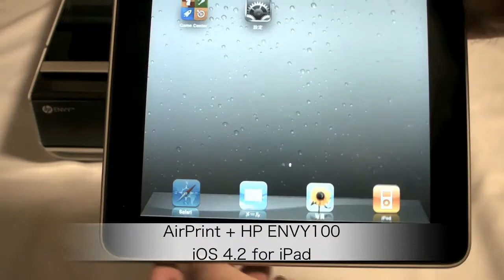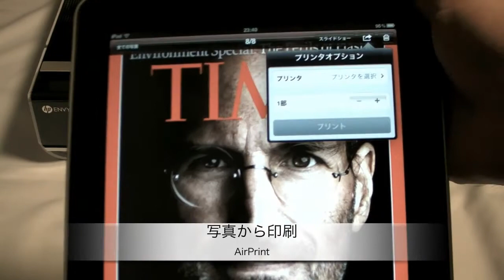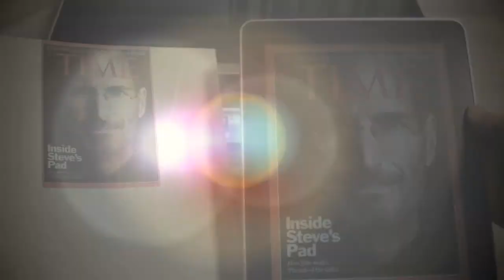iOS 4.2のAirPrint機能を、HPのHP ENVY100でチェック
iOS 4.2.1のAirPrint機能を、日本ヒューレット・パッカードのインクジェット複合機「HP ENVY100」で、パソコンを使わない環境でチェックしてみました。